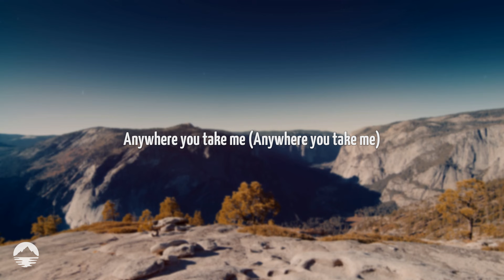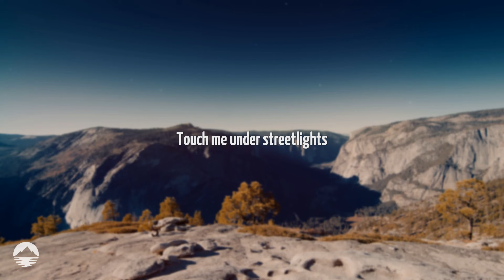Nessa Barrett - Passenger Princess | Lyrics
[Intro]
I'm your shotgun, baby, for the long run
Don't you know I'd die for you?
I ride for you

[Verse 1]
Sin City (Uh, uh-uh-uh)
Baby, come with me (Uh, uh-uh-uh)
I can sit pretty (Uh, uh-uh-uh)
On your famous leather seats
Flashing lights (Uh, uh-uh-uh)
Put it into drive (Uh, uh-uh-uh)
Up and down my thighs (Uh, uh-uh-uh)
I'm your favorite fantasy

[Pre-Chorus]
Can you feel my heartbeat? (Can you feel my heartbeat?)
When you hit it full speed (When you hit it full speed)
Anywhere you take me (Anywhere you take me)
I'll go (I'll go)

[Chorus]
Say you're all mine, touch me under streetlights

[Verse 2]
Supersonic (Uh, uh-uh-uh)
Yeah, I know you want it (Uh, uh-uh-uh)
Bumper sticker on it (Uh, uh-uh-uh)
I'm your babygirl on board

[Outro]
I'm your passenger, I'm your passenger princess
Passenger, I'm your passenger princess